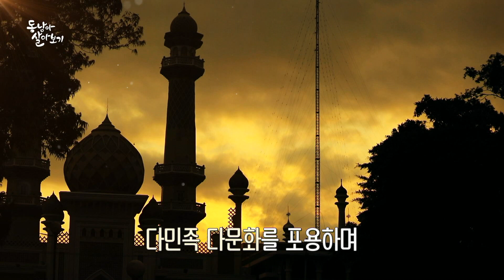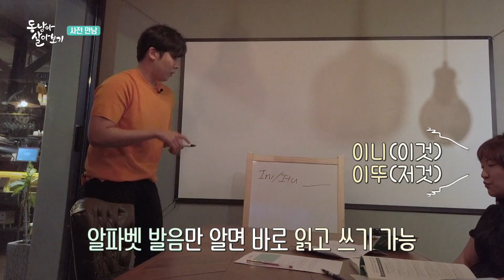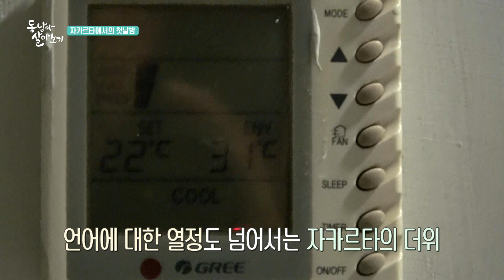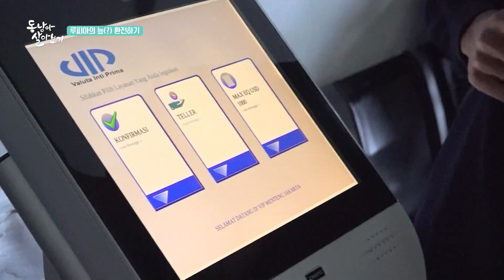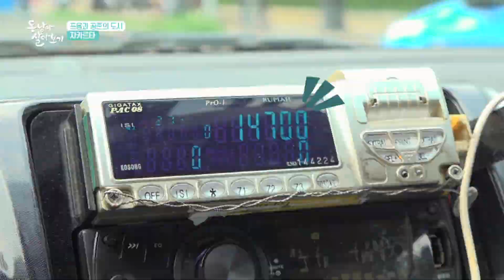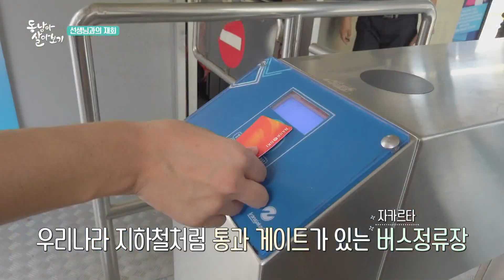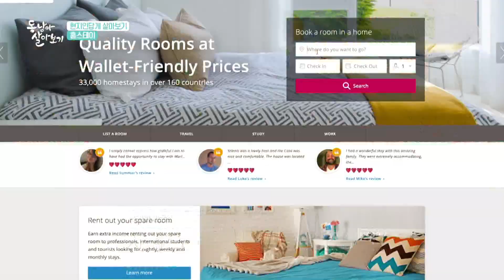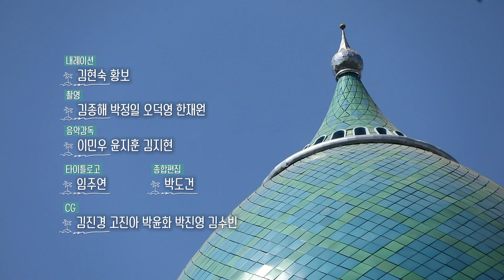[Full]말을 걸어볼까? 동남아 살아보기 - 포용과 공존의 도시 자카르타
‘한 달 살기’의 성지, 치앙마이

해외에서 살아본다면 어디로?
평범한 여행보다는 이제는 현지인 처럼 살아보기!

저렴한 물가와 각종 볼거리와 휴식, 살기 편한 인프라 등
‘한 달 살기’의 성지가 된 태국 치앙마이

태국을 너무나 사랑♥하는 남자 김민교의
현란한 생활 태국어 ❝술술~ 타오라이 캅?❞
                             (얼마에요)

여행도 초보, 태국어도 초보 정석용의
좌충우돌 태국살이 ❝더듬 코쿤... 코쿤캅❞
                              (감사합니다)

“태국에서는 무엇을 할 수 있을까?”
태국 치앙마이에서만 즐길 수 있는 특별한 경험

언어를 통해 새로운 문화를 이해하고
현지에서의 삶에 깊숙이 빠질 수 있는 언어여행

보기만 해도 유쾌한 정석용x김민교가 전하는 통쾌한 태국어!